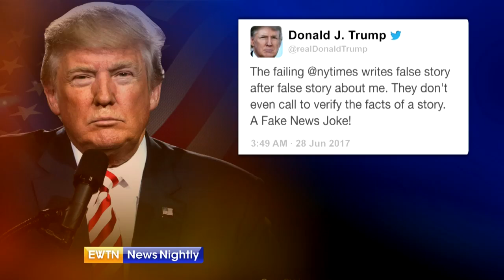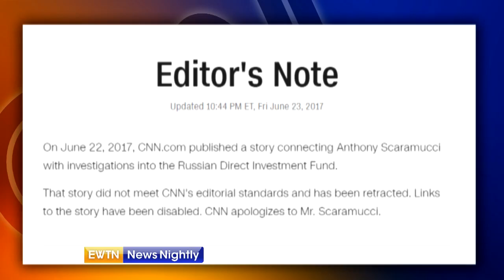President Trump battles the press-ENN-17-06-28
President Trump continues to call some media outlets "fake news" Mark Irons breaks down the details in his report from the White House.